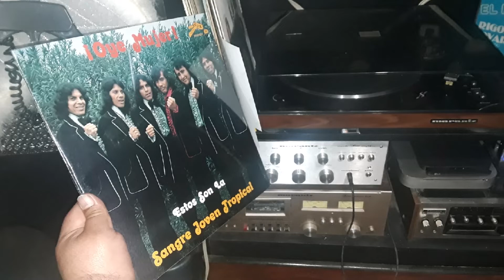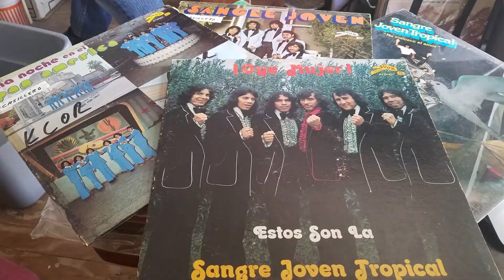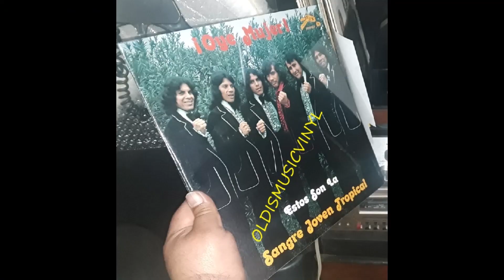TROPICAL SANGRE JOVEN '' FUNDADORES ''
Los Fundadores De Tropical Sangre Joven De Houston Texas Los Hermanos Rocha angel alfredo jesus y  juan Cardenas Vocalista Del Grupo